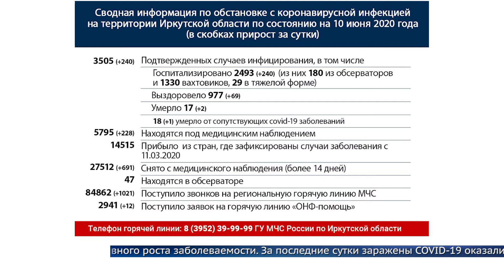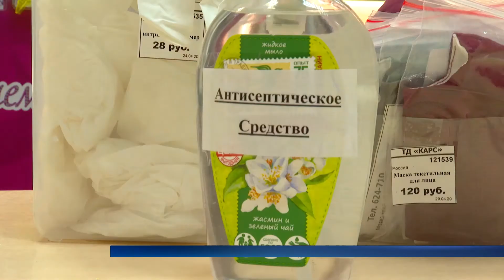В Приангарье будут созданы бригады для обследования пожилых сибиряков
По поручению главы региона Игоря Кобзева созданы мобильные медицинские бригады, глава региона получил множество жалоб на отсутствие возможности обследования.